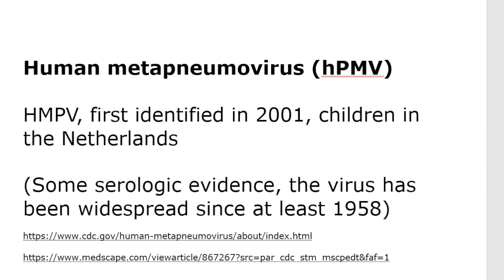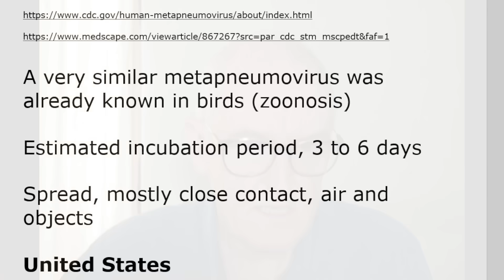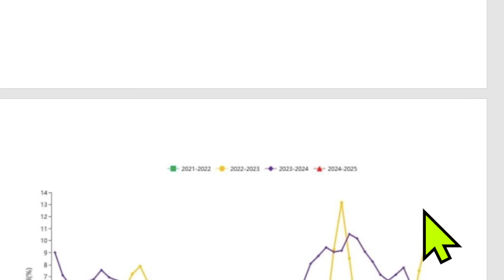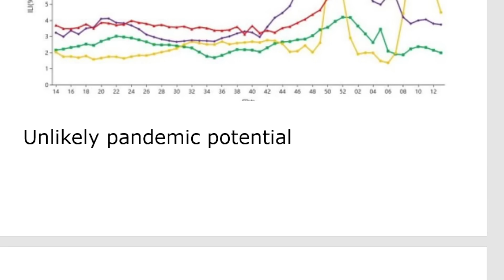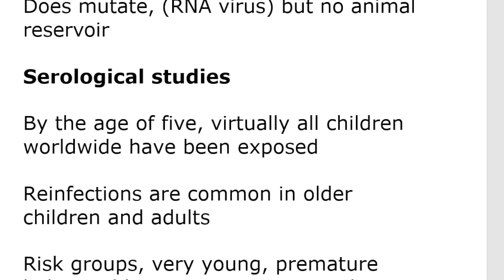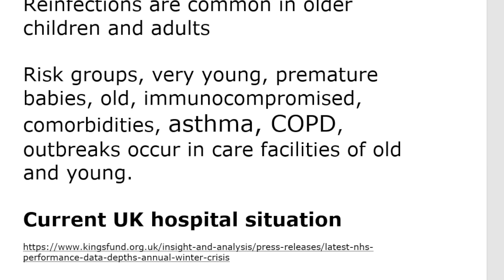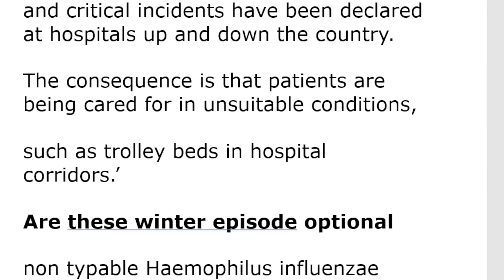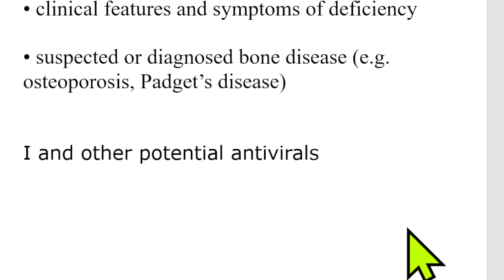New virus from China?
Human metapneumovirus (hPMV)

HMPV, first identified in 2001, children in the Netherlands

(Some serologic evidence, the virus has been widespread since at least 1958)

A very similar metapneumovirus was already known in birds (zoonosis)

Estimated incubation period, 3 to 6 days

Spread, mostly close contact, air and objects

United States

Human metapneumovirus, associated with 20,000 under 5s hospitalizations per year

Peak age of hospitalization for infants 6 to 12 months,

(RSV, 2 to 3 months)

Infection can also progress to the lower respiratory tract, bronchiolitis and pneumonia.

China reportedly overwhelming hospitals in northern provinces, (cold winter time)

Incidence in China not greatly raised

China OPD visits for respiratory virus (China CDC)

China hospital visits for respiratory virus, (China CDC)

Unlikely pandemic potential

Does mutate, (RNA virus) but no animal reservoir

Serological studies

By the age of five, virtually all children worldwide have been exposed

Reinfections are common in older children and adults

Risk groups, very young, premature babies, old, immunocompromised, comorbidities, asthma, COPD, outbreaks occur in care facilities of old and young.

Current UK hospital situation

‘With depressing predictability,

health services are in the depths of the annual NHS winter crisis.

There are already reports of patients waiting more than two days to be seen in A&E,

and long ambulance handover delays,

and critical incidents have been declared at hospitals up and down the country.

The consequence is that patients are being cared for in unsuitable conditions,

such as trolley beds in hospital corridors.’

Are these winter episode optional

non typable Haemophilus influenzae (NTHi)

Mycobacterium vaccae (VAKI)

Vitamin D replete